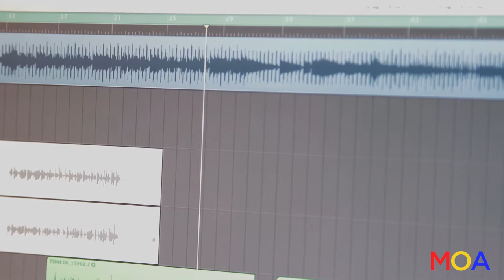The Twilite Tone - Movies on Artists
When it comes to Chicago producers, Anthony “The Twilite Tone” Khan is a legend. He's the man responsible for crafting Common's sound, producing the first three albums from the rapper, gave No ID his name, and produced for Kanye West." - Latifah Muhammas (Hip-Hop Wired) Responsible for Common's first three albums, and now working as his creative director, Khan has clocked more than two dozen years in the music industry. As of recent, The Twlite Tone has provided production for John Legend, Big Sean, Pusha T, Kanye West and others. He co-wrote 3 tracks on Cruel Summer including the lead single “Mercy” which reached No.1 on Billboard’s US Hot R&B/Hip-Hop Songs and US Rap Songs Charts and went 2x Platinum, “Don’t Like.1”, and “The One.” Khan is also credited with giving No ID his name. No I.D. is his birth name, Dion, in reverse. A rare house record (1015) he made with No ID under the name Dion & Tony has been celebrated with a high-profile reissue on a compilation on Rush Hour records. Subsequent releases as Great Weekend, The Twilite Tone, Master Khan, and other incarnations, have followed on UNO, Throne of Blood, Wurst, Do-Over, Brownswood, and more.